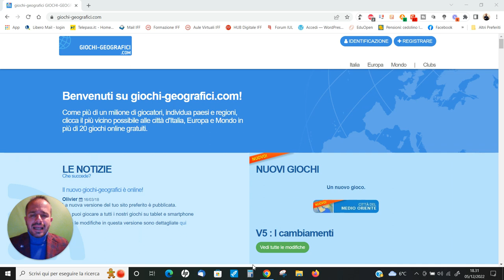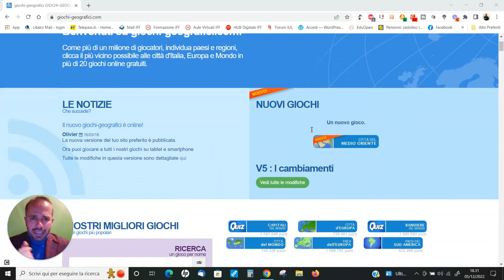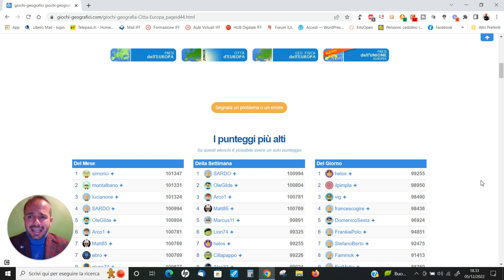Andrea Cartotto - Come studiare e ripassare la Geografia con Giochi Geografici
La gamification, tematica da me già affrontata in numerosi videocorsi, prevede un apprendimento serio (e, spesso, duraturo) mediante la dinamica del gioco. Ecco, dunque, come favorire il ripasso e lo studio della Geografia con il portale giochi-geografici.com davvero ricco di attività didattiche online per scoprire Regioni d'Italia, Capitali europee o del mondo e...molto altro. Scoprite come utilizzare questa risorsa, da qualsiasi dispositivo, nel mio nuovissimo videocorso. Come sempre, graditissimi/e feedback e condivisioni con colleghi/e ed alunni/e!